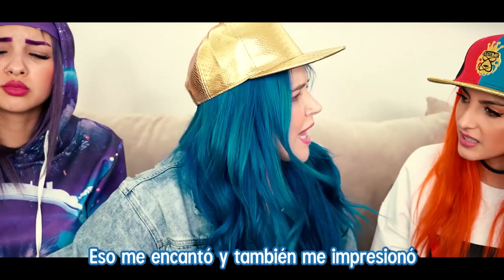¡SOLO PODEMOS CANTAR! SIENDO RAPERAS POR 24 HORAS Coloridas